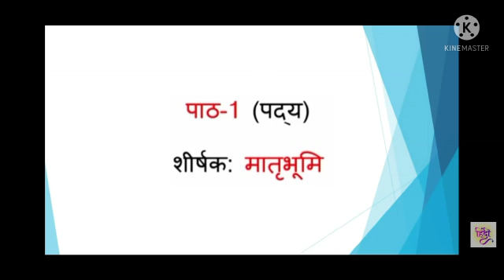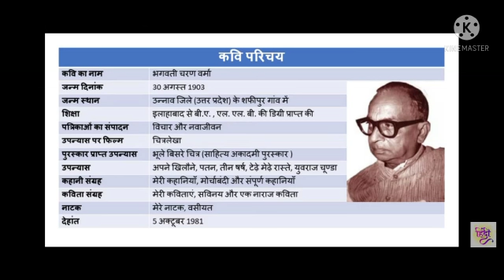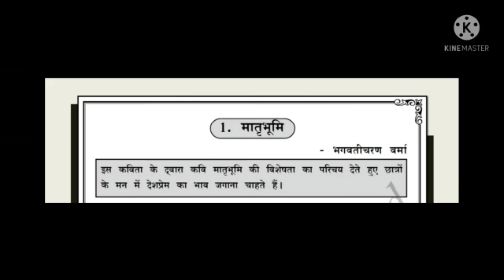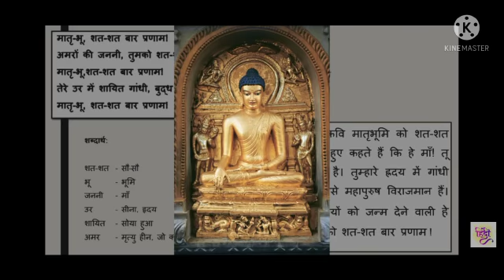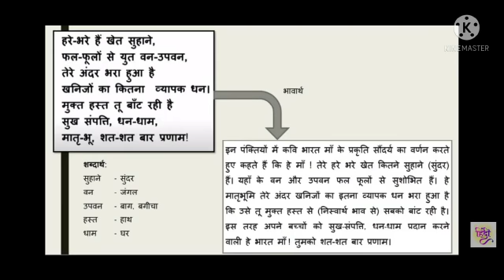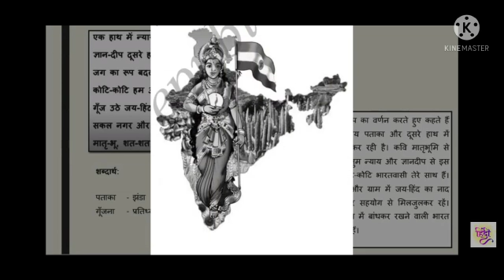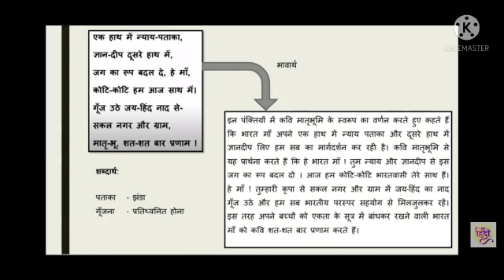Class 10 Ncret Hindi poem Matru bhumi